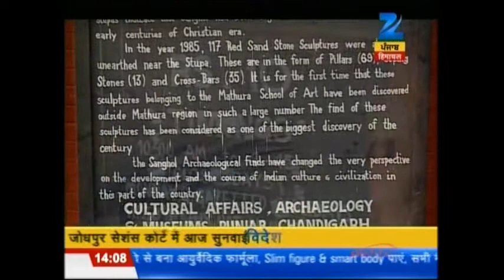Purane Pind Punjab de | sanghol | सिन्घ घाटी सभ्यता | ਸਿੰਧ ਘਾਟੀ | ਸੰਘੋਲ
Sanghol is a historical village located in Fatehgarh Sahib Districtof Punjab, India predating to Harrapan civilisation. It is also known as Uchha Pind Sanghol. It is about 40 km from Chandigarh on the way to Ludhiana and approximately 10 km from Dholewal. This place holds a special position on the archaeological atlas of India. Excavations at the site have yielded coins and seals related to Toramana and Mihirakula belonging to central Asia. A Buddhist stupa was excavated in 1968, but in February 1985 a rich treasure of 117 beautiful carved stone slabs,which includes 69 pillars, 35 crossbars, figures and figurines, was excavated by the experts of the Directorate of Archaeology, Punjab. Scholars have explained them as Kushan sculptures of the Mathura school of the 1st and 2nd centuries AD. These treasures have since been displayed for art lovers and historians in Sanghol Museum. Many of the art pieces from this museum often go on display as special exhibits at various museums around the world.

Situated on the top of a mound, Ucha Pind Sanghol is spread over an area of 200 km.